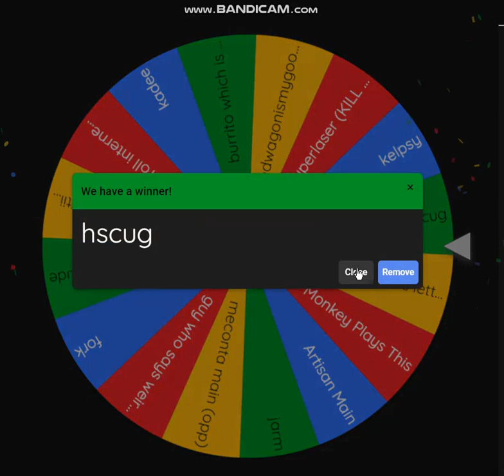robux giveaway results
@hscugfsohsj  you won yayayaya
@nikhezrinnikmohamad2710  you also won come get this bag